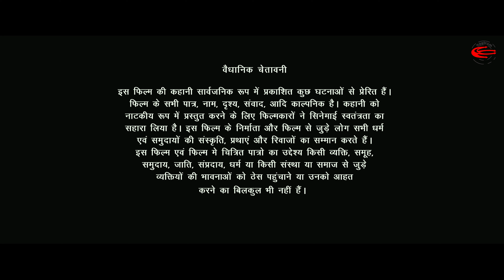The Conversion Movie 4K Part 1| Halala Movie Based on Love Jihad | Nostrum Entertainment Hub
The Conversion Movie | 4K PART UHD | Based on Love_Jihad | Nostrum Entertainment Hub